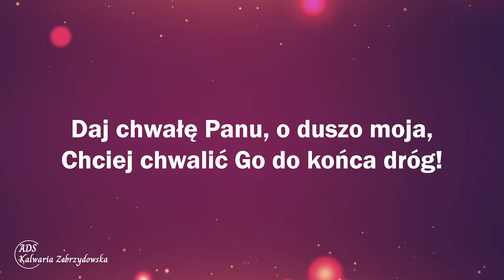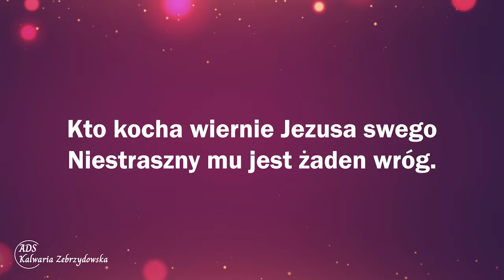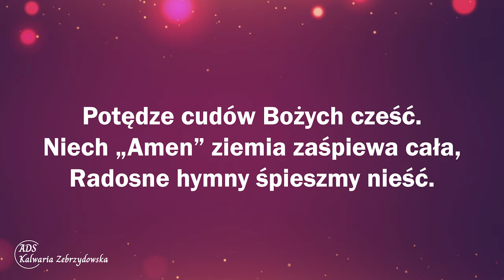31. Daj chwałę Panu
31. Daj chwałę Panu

1. Daj chwałę Panu, o duszo moja, Chciej chwalić Go do końca dróg!
On życia mego trwała ostoja, Wielbić Go będę, On mój Bóg!
On za mnie swoje życie dał, Za co niech będzie Mu chwała chwał.

Refren: Alleluja, Alleluja, Cześć, chwała Mu! Alleluja!

2. O jak szczęśliwe jest życie tego, Komu pomaga wieczny Bóg.
Kto kocha wiernie Jezusa swego Niestraszny mu jest żaden wróg.
Czyją ucieczką jest sam Pan, Temu poszczęści się każdy plan.

3. Więc niechaj wszędzie rozbrzmiewa chwała; Potędze cudów Bożych cześć.
Niech „Amen” ziemia zaśpiewa cała, Radosne hymny śpieszmy nieść.
Każdy, kto dzieckiem Bożym jest, Niech przyjmie Ducha Świętego chrzest.

👉 Odwiedź i zaobserwuj 👍  nasz profil na Instagramie:
adwentysci.kalwaria

Dom Modlitwy
ul. Wojska Polskiego 6
34-130 Kalwaria Zebrzydowska.

Dane do wpłat:
34-130 Kalwaria Zebrzydowska
Bank: Nest Bank SA
nr konta: 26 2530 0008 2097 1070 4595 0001
tytuł przelewu: Misja w Internecie